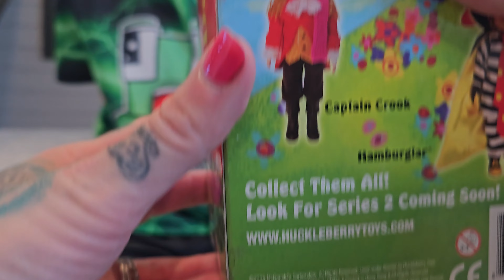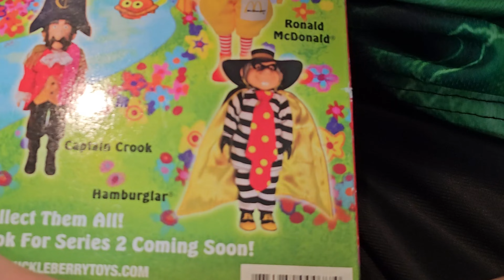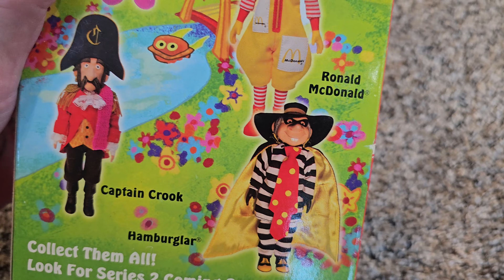Unboxing a New Official Grimace Plush!